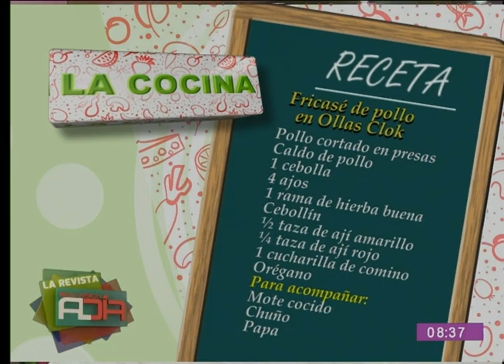Preparamos una deliciosa receta de ''Fricasé de pollo''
En el segmento de la ''Cocina al Día'' le mostramos una deliciosa receta de ''Fricasé de pollo'', la que podrá seguir desde la comodidad de su propio hogar con mucha facilidad.